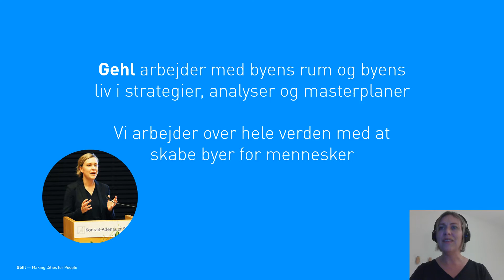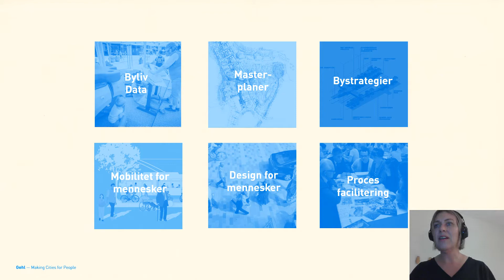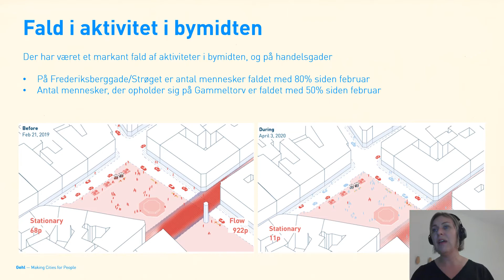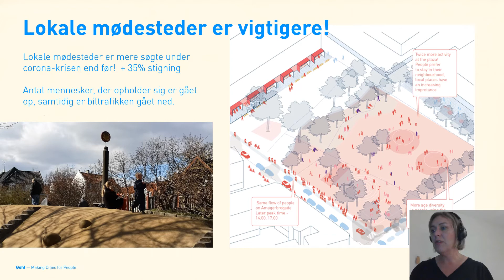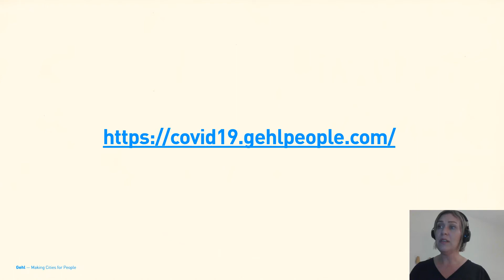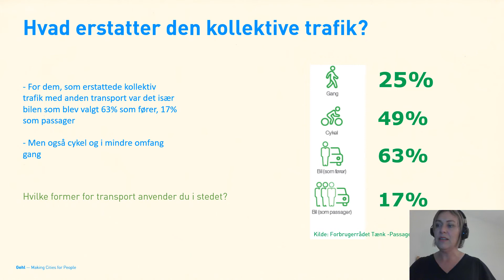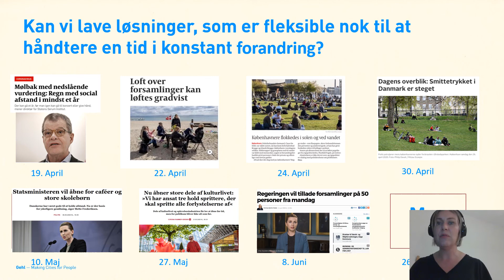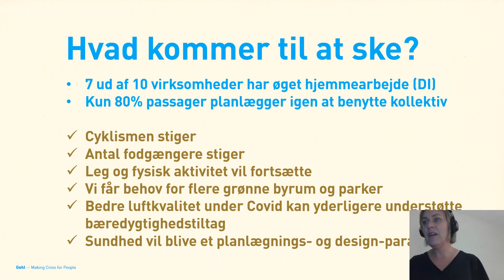Oplæg af Birgitte Svarre fra Gehl